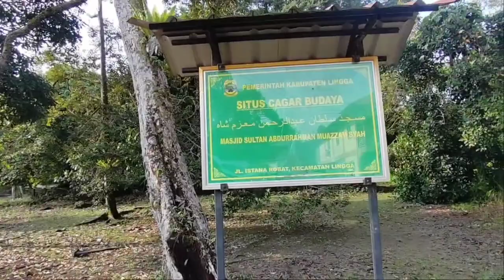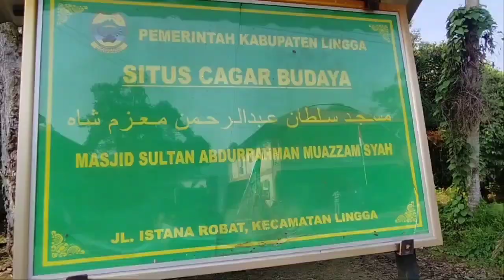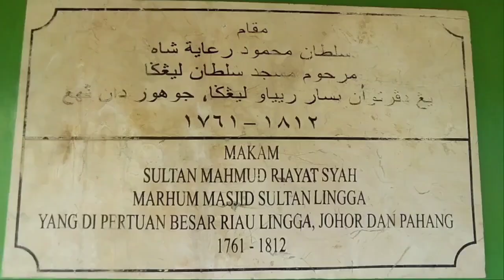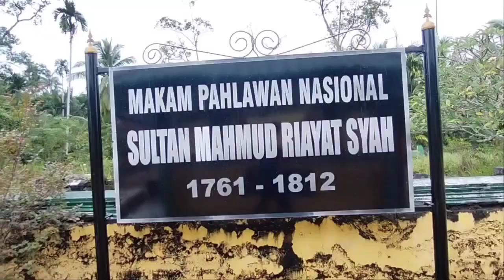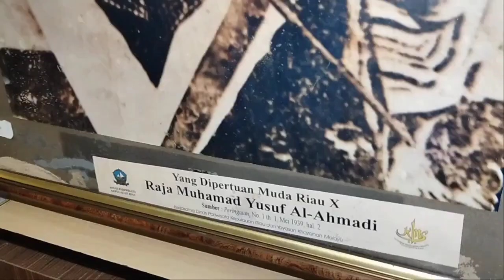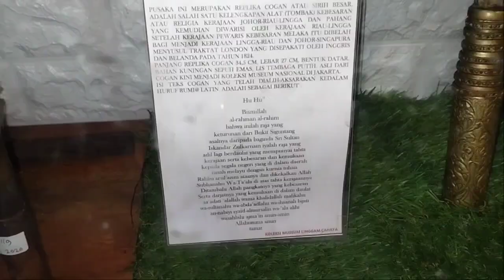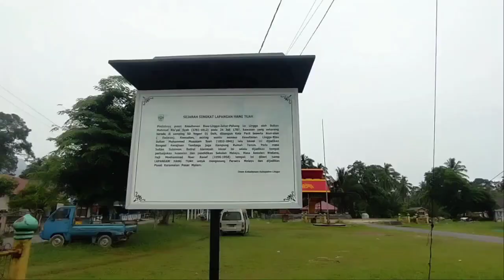SITUS CAGAR BUDAYA MESJID SULTAN DAIK LINGGA KEPULAUAN RIAU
Jalan jalan sambil ziarah ke situs cagar budaya Mesjid Sultan Abdurrahman Muazam Syah Daik Lingga Provinsi Kepulauan Riau